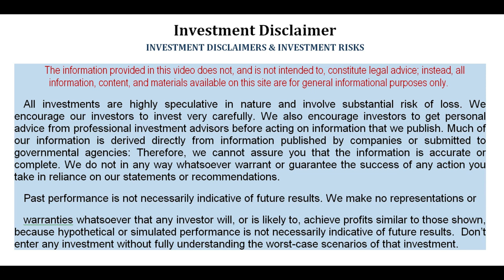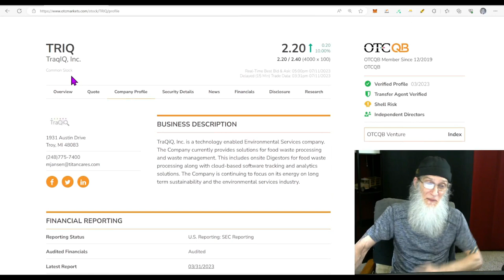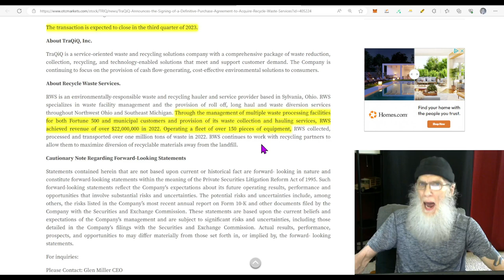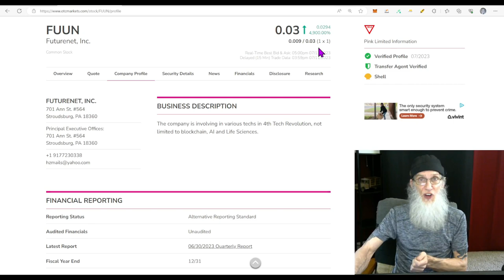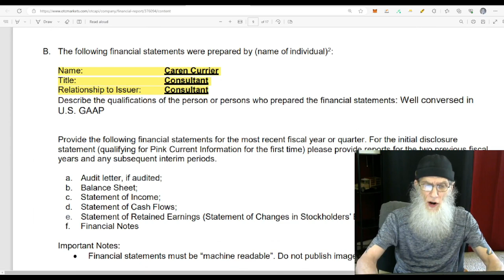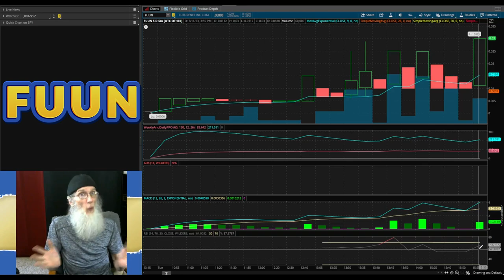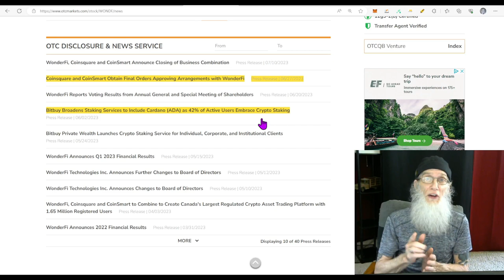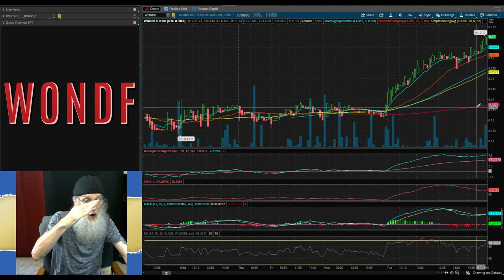Huge Runners 1000s%~ CA's Largest Crypto Co 🧙‍♂️Zidar On Top & 🔥Hot Penny Stock~$TRIQ~$WONDF~$FUUN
Very unique companies we look at today.
2 of the stocks have had huge runs of 5000% for one and 50,000% on the other...and the last stock just make a huge deal and is now the largest Crypto platform company in Canada.